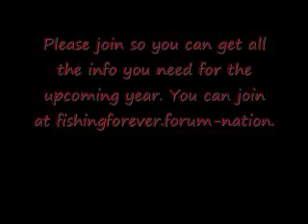forum_0001.wmv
Topwaterpro is now offering a forum to join so you can share your knolledge and get advice for everything about fishing from lures to boat! please join at fishingforever.forum-nation.com